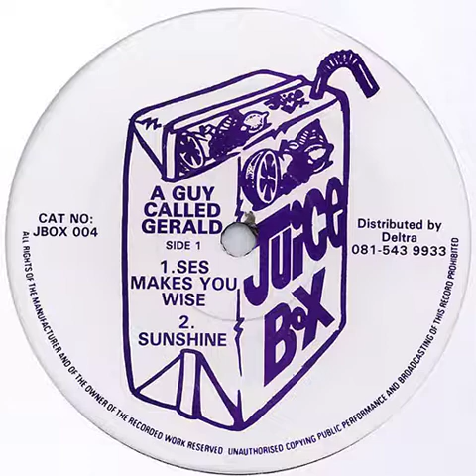A Guy Called Gerald ‎– Ses Makes You Wise / King Of The Jungle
Ses Makes You Wise
Sunshine
King Of The Jungle
Boase Up

Label: Juice Box
Year: 1992
Genre: Jungle

I don’t have any copyrights
If you like this album please buy it: